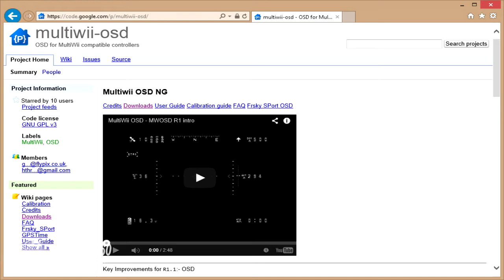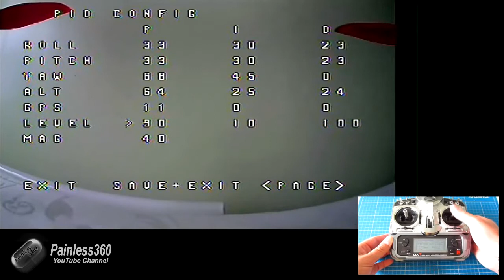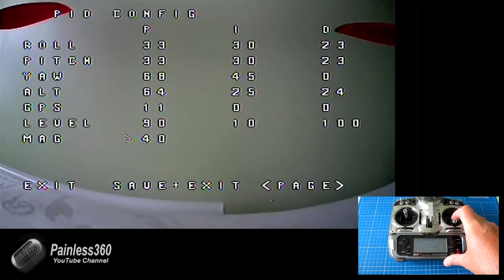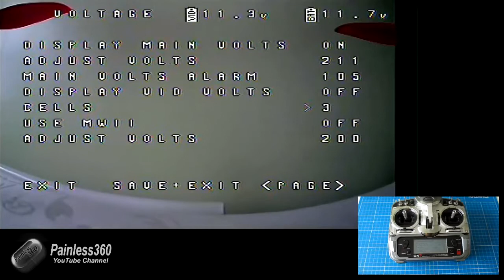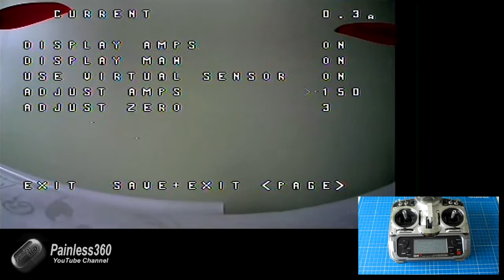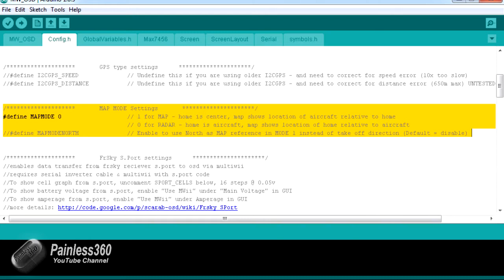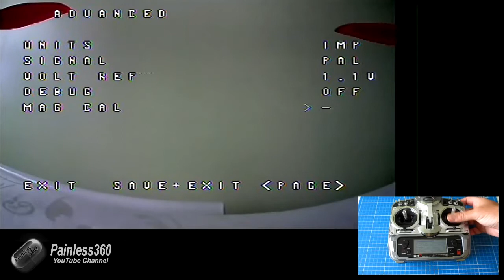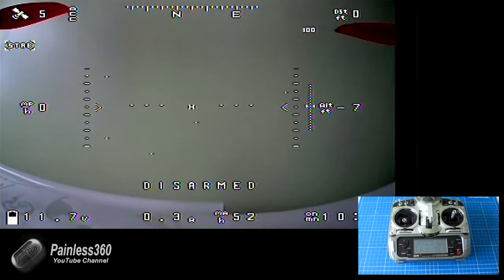Minimosd Menu Overview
In this video I run though the menus available through the OSD system to configure both the MultiWii board that it is connected to and the OS itself using only the transmitter. Very handy when you need to change something at the field.

Please see the 'Minim OSD' playlist for all the videos on this awesome piece of kit.